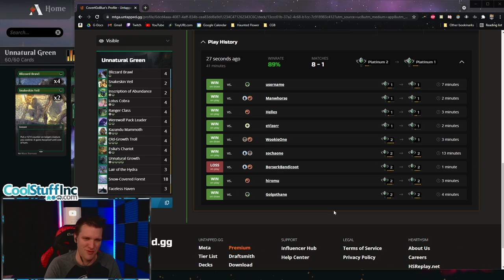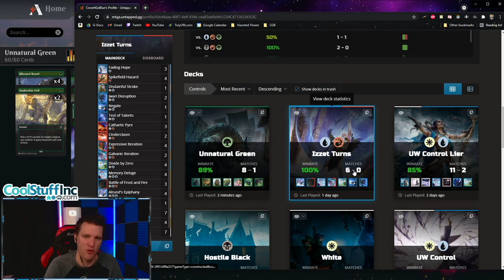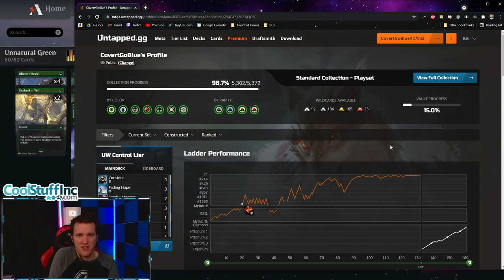🌳🌳🌳 Unnatural Green Aggro | Ranked Ladder | Innistrad Midnight Hunt Standard | MTG Arena